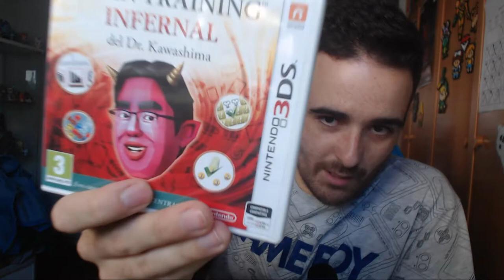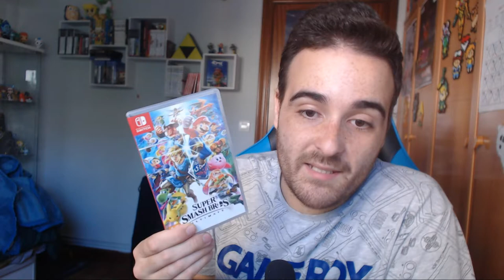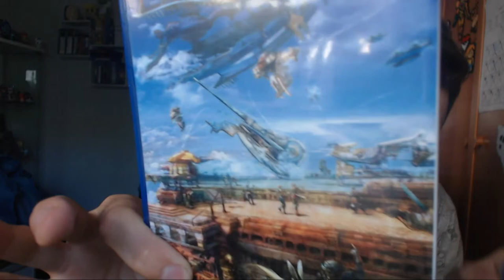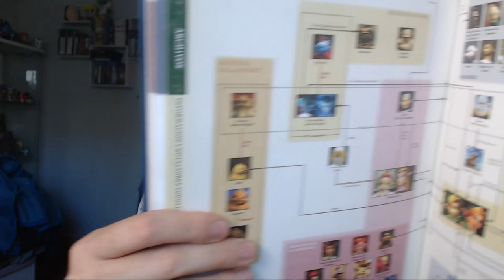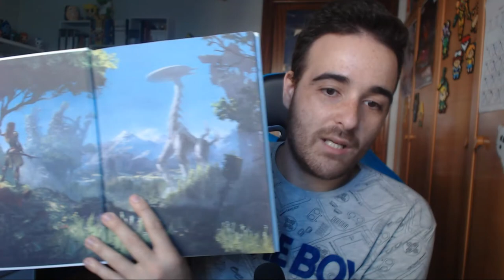ÚLTIMAS COMPRAS #7 después de 1 año | Zelda - Square Enix - Hori y más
🎮 Para jugar en Nintendo Switch: 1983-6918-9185

🔵 Mi programa de Radio sobre videojuegos en Ivoox 📻

                                           💻 Mi PC:

✅Procesador: AMD Ryzen 3 1300X 3.7Ghz
✅Placa base: MSI B450 Gaming Plus
✅Tarjeta Gráfica: Sapphire Pulse Radeon RX 570 4GB GDDR5
✅Memoria Ram: HyperX Fury Black DDR4 3200MHZ 8GB CL18
✅Torre: ATX Cooler Master K380
✅Fuente de alimentación: Tacens Mars 700W
✅SSD: Toshiba OCZ TR200 SSD 240GB SATA3